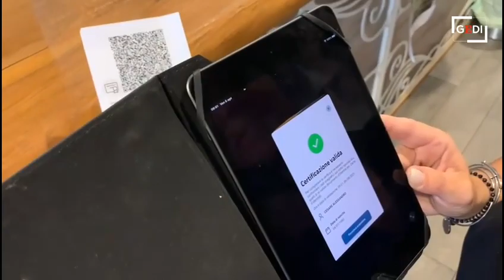Udine, il primo giorno nei locali pubblici con il green pass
Nella mattinata di venerdì 6 agosto chi ha voluto gustarsi caffè e brioche all'interno dei bar ha dovuto mostrare la certificazione verde per dimostrare di essere vaccinati al Covid 19, di essere guarito da non più di sei mesi o di essere in possesso di un tampone negativo effettuato nelle 48 ore precedenti.Non mancano i mugugni da parte degli addetti ai lavori, costretti a fare anche da "sceriffi" prima di servire i clienti. (Video di Alessandro Cesare)